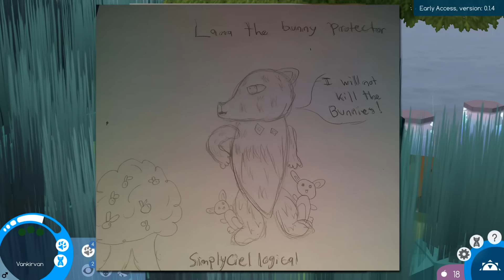A Tree-Climbing Cookie Family • Niche v0.1 - Episode #3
In the end the survival of a species all boils down to one thing: can you pass your genes, as quirky as they are, off to the next generation and give them the claws, fangs, and useful sniffers to survive long enough to have children of their own?

Or will your genetic line end in sudden death when a few genetic mutations turn your descendants into slow, lumbering oafs with mis-matched paws and no fighting skills?

Join Seri the Pixel Biologist as we explore Niche, a new genetics survival game being created by Team Niche!